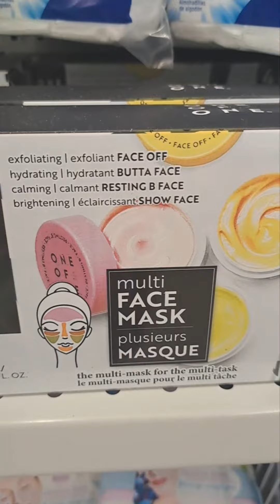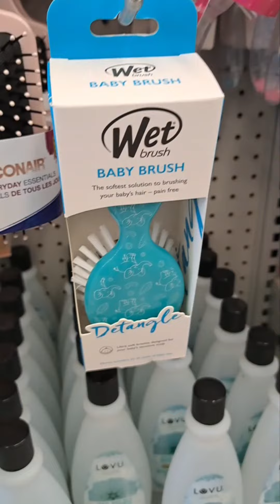SHOP W. ME | Dollarama Summer 2023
Shop with me at Dollarama in Toronto for new beauty and hair accessories for the summer!